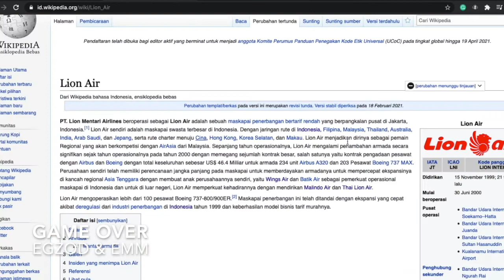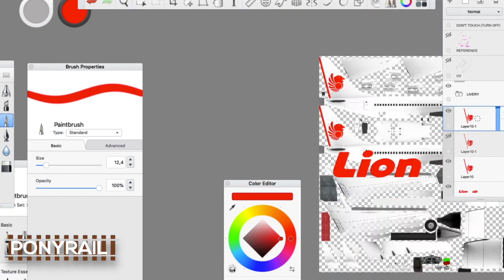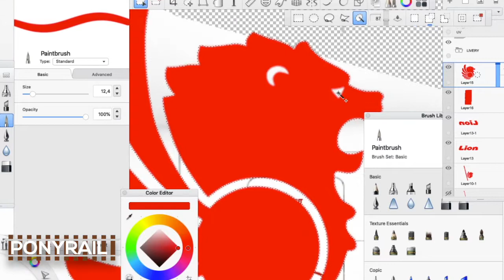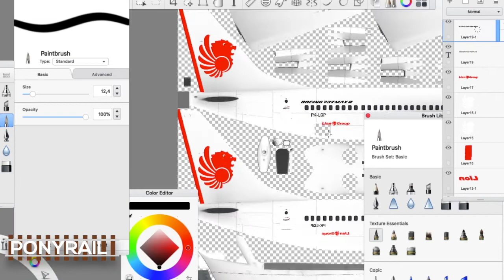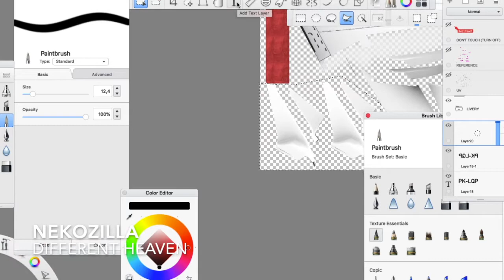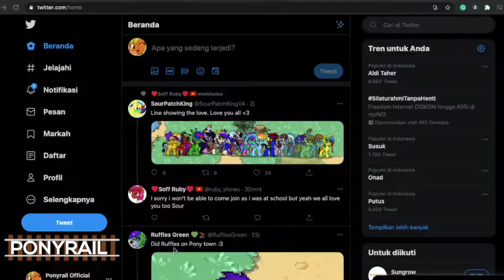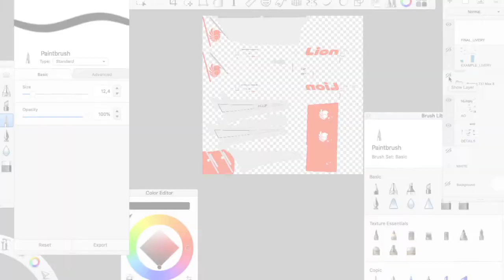RFS Livery Timelapse - B737MAX8 Lion Air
In the making of rework version of Lion Air 737 MAX